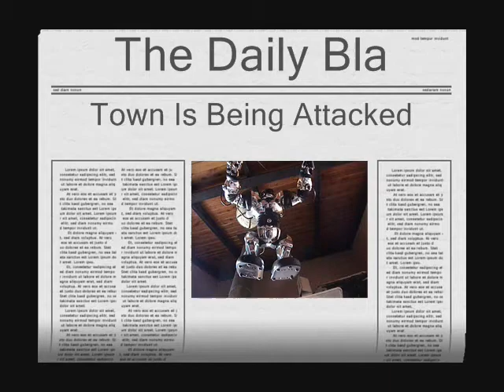robot attack part 1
This is the first Video I uploaded.
I was new at video editing and this was done in Movie maker.